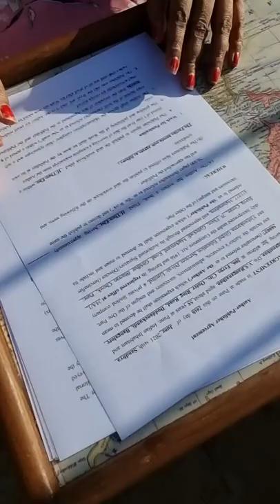If-Then-Else book contract signing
A long-cherished dream comes true. Heartfelt gratitude to Suhail Mathur of The Book Bakers Literary Agency and Vishwakarma Publications for this moment.